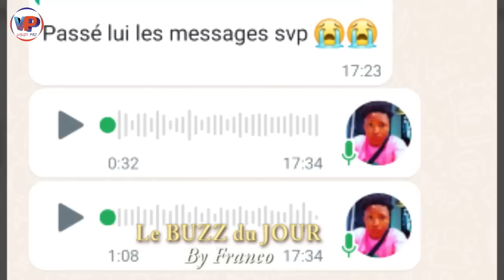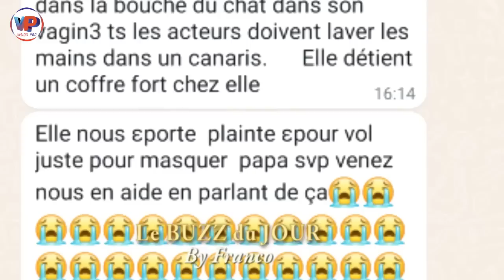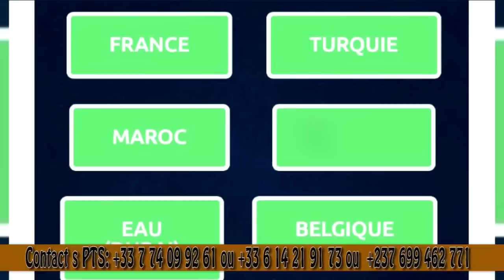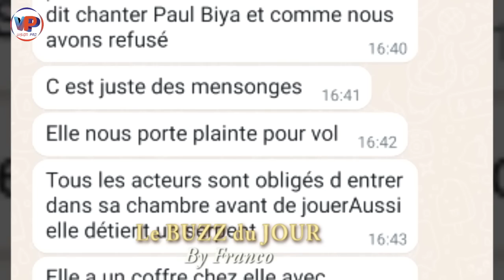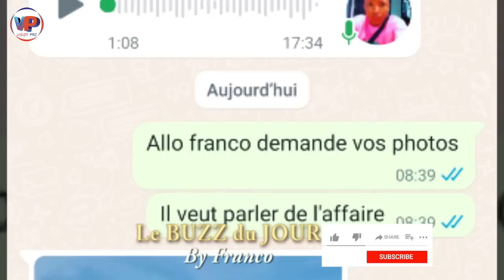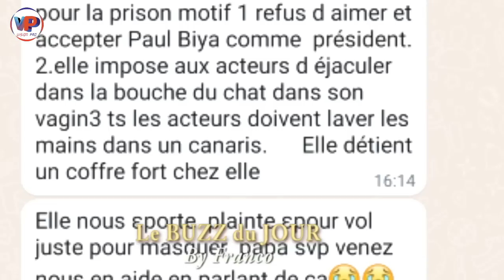His _toire très Tris _te: Ne regar _de pas cette vi_déo si tu es S@n_sible